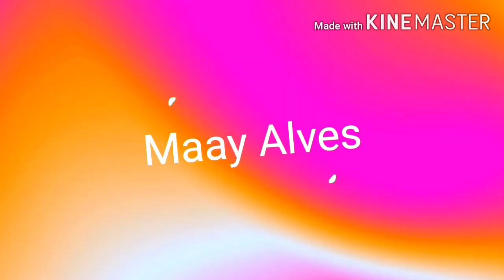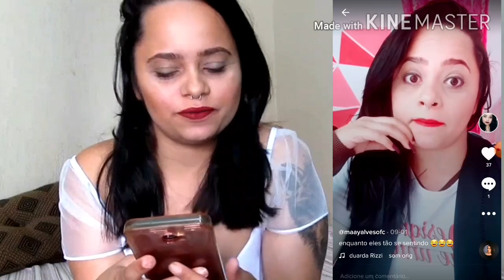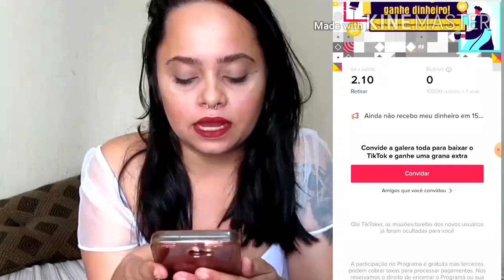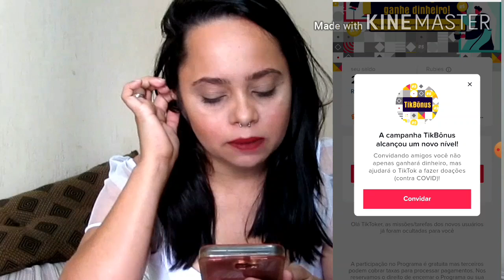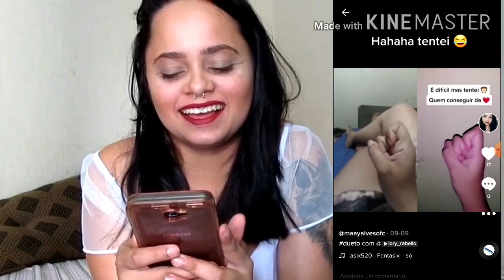COMO GANHAR DINHEIRO COM APP | GANHEI 660,00 COM O TIK TOK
CODIGO NO TIK TOK : 28268562